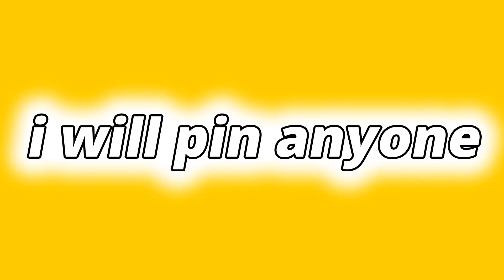I will pin anyone with the name Durian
Target: From 0 to 1 Million subscribers in less than a year.
At 1 Million subscribers I will do what you will suggest to me?